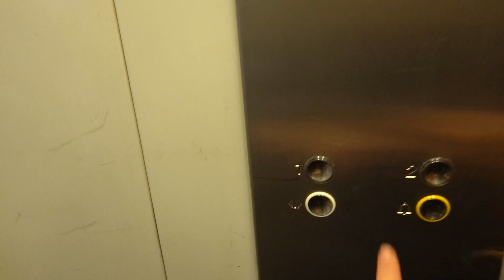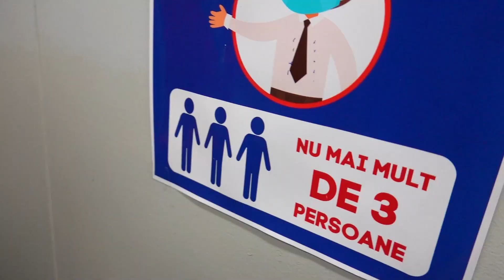Luam hamsteri penrtu Sofia, Sara si Nikolas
Sofia si Sara au aflat ca familia noastra se mareste.